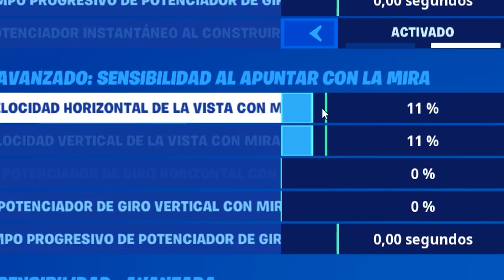NUEVO TRUCO Para NO FALLAR BALAS en Fortnite TENER *AIMBOT* LEGAL AIMBOT ESCOPETA PS4/XBOX/PC/SWITCH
ACTIVA Esta NUEVA OPCIÓN Para NO FALLAR BALAS en Fortnite PS4/XBOX Temporada 4 Capítulo 2 . Hoy hablaremos de la nueva opción de fortnite ps4 y xbox, que nos da aimbot para no fallar balas en fortnite con la mejor sensibilidad ps4 y xbox. Os enseño la mejor configuracion de fortnite en ps4.